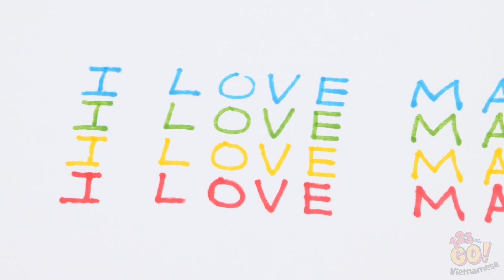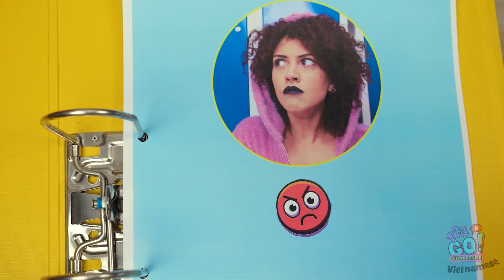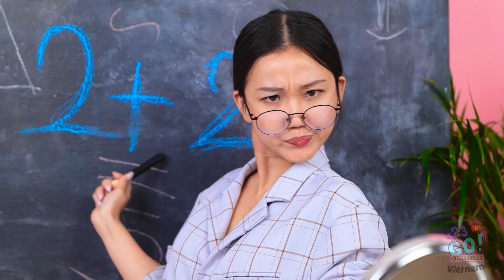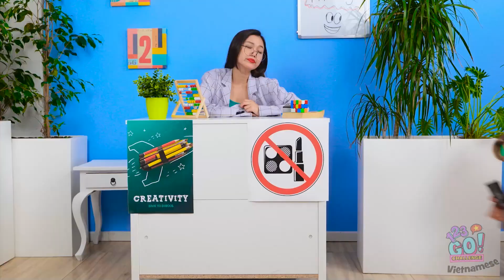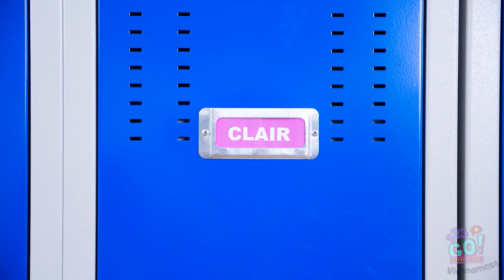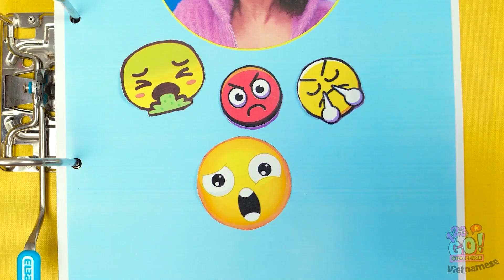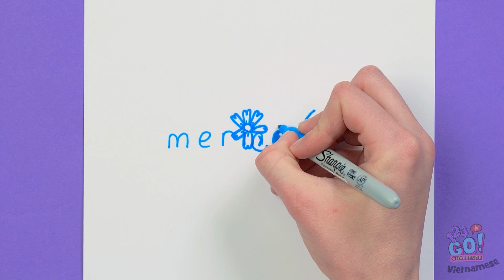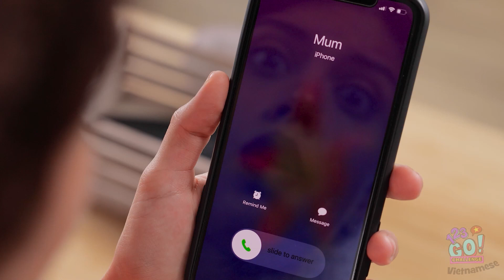THỦ CÔNG 3D BÁ CHÁY || Mẹo Tựu Trường Cực Đỉnh - Nổi Tiếng VS Mọt Sách Từ 123 GO! CHALLENGE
Bạn thích video này không?

Chúng tớ làm thêm nữa này!

Hãy ủng hộ và đăng ký nha!